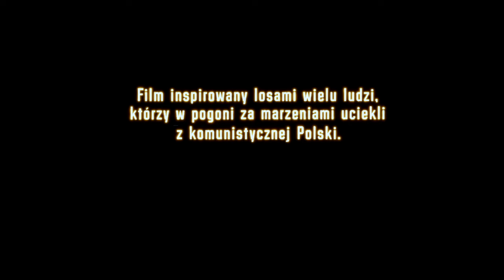Боксер Bande Annonce VF (2024) Драма